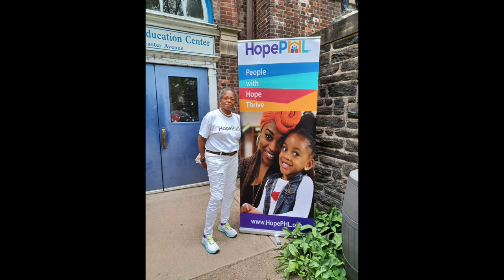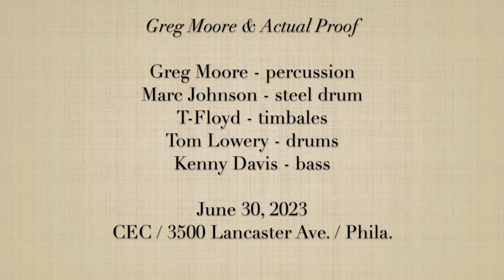PopUp @ CEC / June 30 / 'Caravan' - Juan Tizol